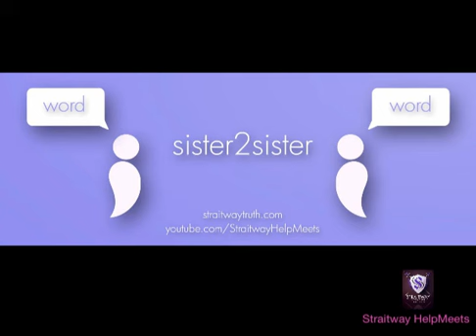Sister 2 Sister 06-16-16 | Sister's Testimonies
This Sister 2 Sister broadcast is a pre-recorded episode hosted by Sister Ashley and live hosted by Sister Jennifer 'Sister's Testimonies'

LISTEN ANYTIME!!!